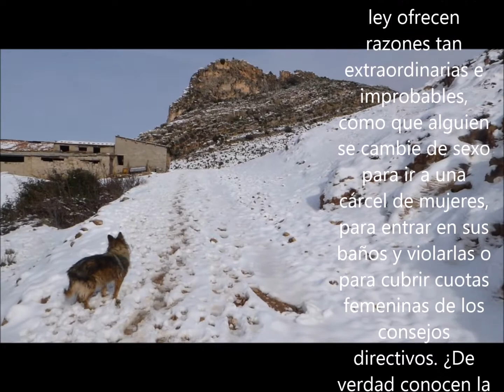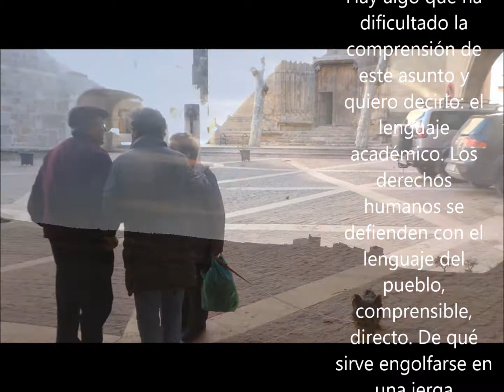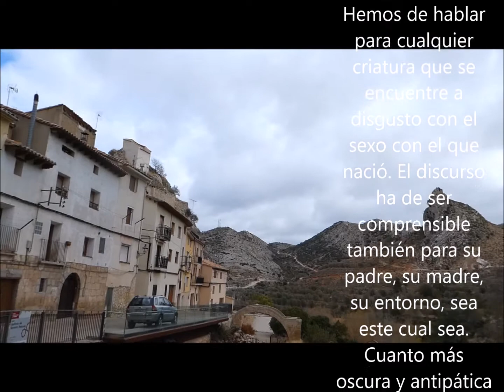Nacer en un cuerpo equivocado 3